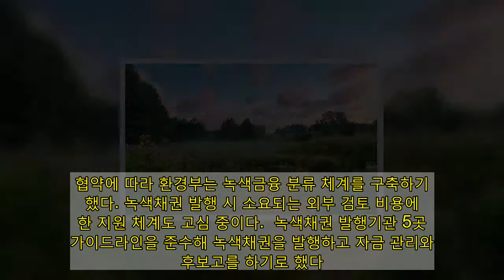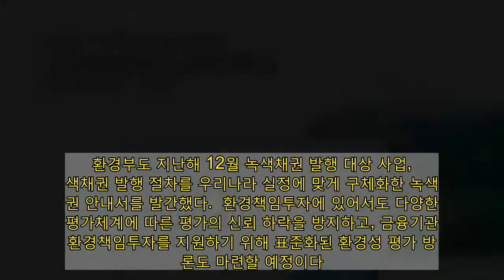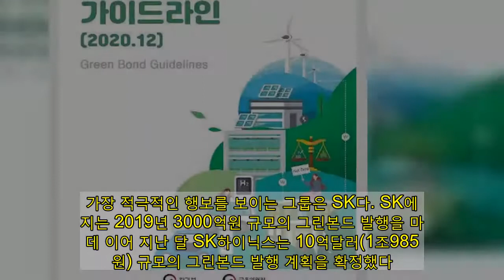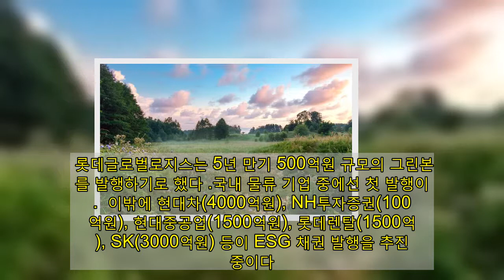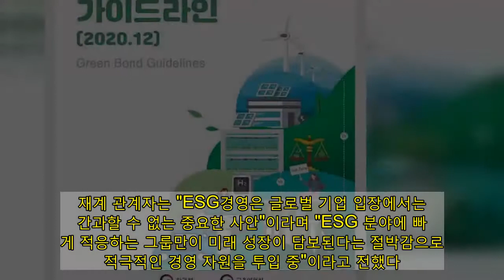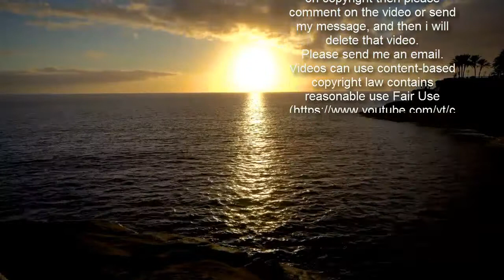'돈과 명예 다 잡는다'...뜨거워지는 녹색채권 발행 시장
[사진=게티이미지뱅크 제공]  민간(기업)이 자발적으로 녹색 채권을 발행할 수 있도록 정부가 길을 열어준다. 녹색채권 발행 절차와 요건 등 각 발행기업이 준수해야 할 사항을 전파하고, 외부 검토 비용 지원 등의 대책도 마련한다.    환경부는 16일 오후 서울 영등포구 여의도동 산업은행 본점에서 녹색채권 활성화를 위한 '녹색채권 활성화 업무협약'을 체결했다.  녹색채권은 환경의 지속 가능성에 기여하는 활동·프로젝트·자산 등에 소요되는 자금을 조달하고 차환하는데 발행액의 일부 또는 전부가 사용된다.  이 자리에는 산업은행, 기아, KB국민은행, 현대중공업, 만도 등 녹색채권 발행기관과 한국신용평가, 나이스신용평가, 딜로이트안진, 한국기업평가 등 4개 외부검토기관이 참석했다.  정부, 1분기 녹색채권 최소 9500억원 발행 전망  이날 업무 협약식은 지난해 12월 협약 당사자들이 발행된 녹색채권 안내서상의 절차와 기준을 준수하고, 녹색채권 발행의 모범 사례를 확산·정착하기 위해 마련됐다.  협약에 따라 환경부는 녹색금융 분류 체계를 구축하기로 했다. 녹색채권 발행 시 소요되는 외부 검토 비용에 대한 지원 체계도 고심 중이다.  녹색채권 발행기관 5곳은 가이드라인을 준수해 녹색채권을 발행하고 자금 관리와 사후보고를 하기로 했다.  [사진=환경부 제공]  녹색채권 발행 자금이 실제로 녹색 프로젝트에 사용되는지를 검토하는 기관인 외부검토기관의 경우 외부 검토 시 가이드라인 적용을 통한 그린 워싱을 방지하기로 했다. 그린 워싱은 실질적인 친환경 경영과 거리가 있는데도 녹색경영을 표방하는 것처럼 홍보하는 것을 뜻한다.   이번 협약에 참여하는 채권 발행기관이 올해 1분기 발행할 예정인 녹색채권은 최소 9500억원이 될 전망이다. 이는 2020년 연간 녹색채권 발행 총액(9600억원)과 유사한 규모다.  세부적으로 보면 △산업은행 3000억원 △기아 3000억원, △KB국민은행 1000억원 △현대중공업 1억5000만원 △만도 1000억원 등이다. 발행 규모는 수요 예측에 따라 달라질 수 있다.  전 세계 주요 기업은 파리기후협약에서 이산화탄소 사용과 배출량 감축을 약속했다. 탄소 배출 감축은 더이상 시대를 거스를 수 없는 주요 현안이 됐다.   이에 따라 세계 녹색채권 시장 규모도 빠르게 성장했다. 2015년 500억달러(약 54조9250억원)에서 2019년 2500억달러(약 274조6250억원)으로 5배나 커졌다.   세계 각국은 녹색채권 시장 활성화를 위해 녹색채권 안내서를 운용 중이다. 유럽연합(EU)은 2019년 녹색채권에 대한 구속적 기준인 녹색채권 기준을 발표했으며, 일본은 2018년 녹색채권 안내서를 발간했다.  환경부도 지난해 12월 녹색채권 발행 대상 사업, 녹색채권 발행 절차를 우리나라 실정에 맞게 구체화한 녹색채권 안내서를 발간했다.  환경책임투자에 있어서도 다양한 평가체계에 따른 평가의 신뢰 하락을 방지하고, 금융기관의 환경책임투자를 지원하기 위해 표준화된 환경성 평가 방법론도 마련할 예정이다.  국내 그룹, 녹색채권 포함한 ESG채권 발행 '활발'  과거 녹색채권 시장은 정부와 공적기관이 주도했지만, 최근에는 민간으로 무게의 추가 옮겨졌다.  기업 입장에서 더이상 녹색채권을 비롯한 ESG(환경·사회·지배구조) 채권 발행은 선택의 문제가 아닌 게 됐다. 그룹의 중장기적인 성장과 맞닿아 있다고 해도 과언이 아니다.  가장 적극적인 행보를 보이는 그룹은 SK다. SK에너지는 2019년 3000억원 규모의 그린본드 발행을 마친 데 이어 지난 달 SK하이닉스는 10억달러(1조985억원) 규모의 그린본드 발행 계획을 확정했다.  경기 이천시 소재 SK하이닉스 본사 전경[사진=SK하이닉스 제공]  롯데지주는 600억원 규모의 ESG채권을, 현대제철은 5000억원 규모의 녹색채권을 발표했다. 롯데글로벌로지스는 5년 만기 500억원 규모의 그린본드를 발행하기로 했다 .국내 물류 기업 중에선 첫 발행이다.  이밖에 현대차(4000억원), NH투자증권(1000억원), 현대중공업(1500억원), 롯데렌탈(1500억원), SK(3000억원) 등이 ESG 채권 발행을 추진 중이다.  녹색채권 발행은 사실 기업에 직접적인 이익을 가져다주는 것은 아니다. 녹색채권으로 조달되는 자금은 환경 개선 효과를 가져오는 녹색 프로젝트에만 사용할 수 있다. 일반 채권과 달리 녹색채권을 통해 조달한 자금은 기업활동에 쓸 수 없어서다.    그런데도 주요 그룹이 녹색채권 발행에 적극적인 것은 친환경 활동을 대외적으로 공개함으로써 지속가능경영 활동에 대한 신뢰도를 높이고, 기업 가치의 향상에 도움이 되기 때문이다.  투자자 입장에서는 사회책임투자에 관심 있는 투자자들의 투자로 인해 낮은 금리와 같은 좋은 조건으로 자금을 조달할 가능성이 높아진다. 동시에 녹색채권에 투자한 투자자는 채권 투자에 따른 이익을 얻으면서 기업의 친환경 활동을 독려할 수 있다.  재계 관계자는 "ESG경영은 글로벌 기업 입장에서는 간과할 수 없는 중요한 사안"이라며 "ESG 분야에 빠르게 적응하는 그룹만이 미래 성장이 담보된다는 절박감으로 적극적인 경영 자원을 투입 중"이라고 전했다.   한정애 환경부 장관은 "탄소중립 목표 실현을 위해서는 정부 재정뿐 아니라 민간 금융기관의 역할이 필수"라며 "민간과 협업을 통해 녹색 사업계획에 대한 자금 지원이 확대돼 환경 개선 효과가 나타날 수 있도록 정책적 노력을 아끼지 않겠다"고 말했다.